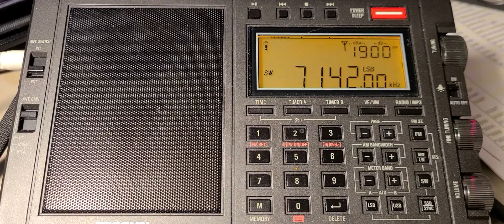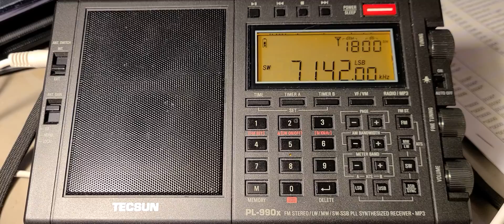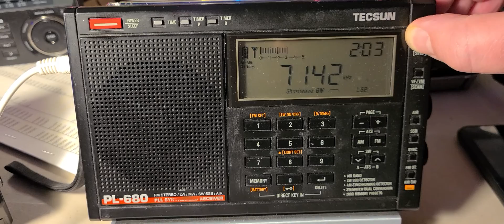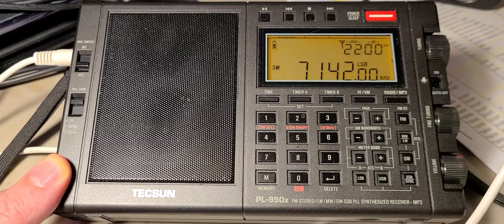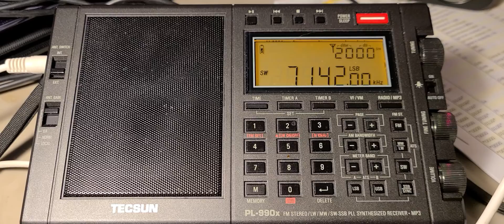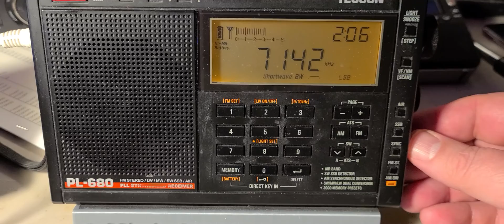TI2CF Costa Rica amateur station Tecsun PL-990x VS 680 on 7142 kHz LSB Shortwave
Costa Rica on the 40 meter ham band on December 27th 2020 (UTC) using the W6LVP loop on both receivers